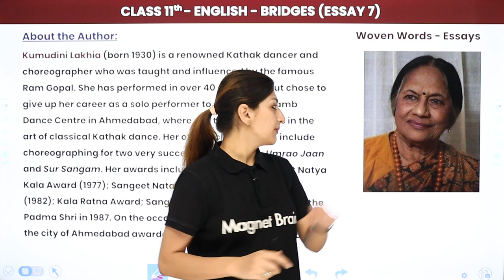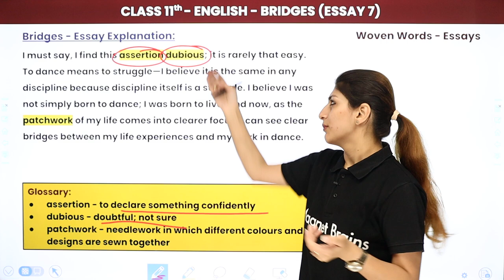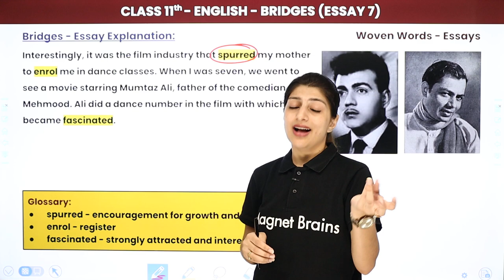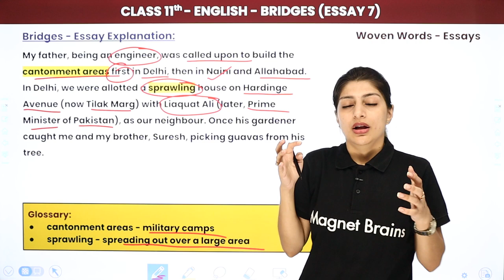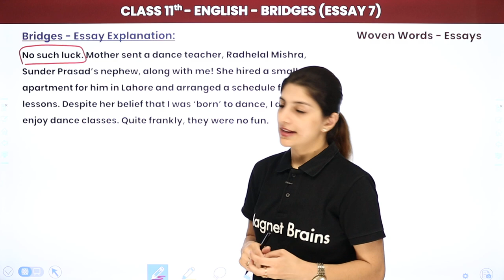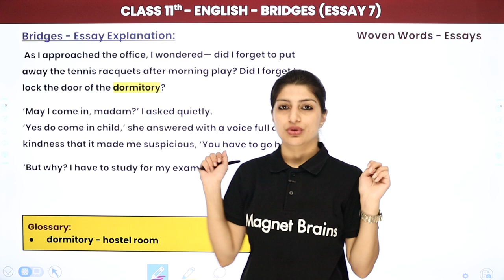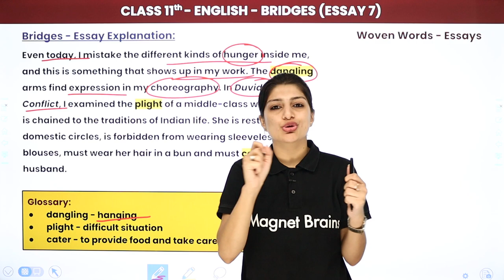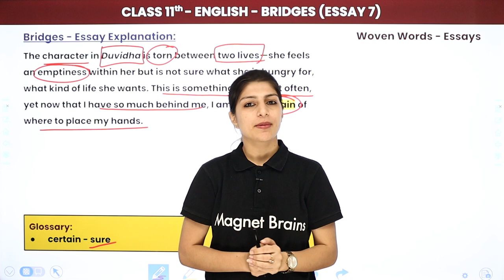Bridges - Explanation (Part 1) | Class 11 English Woven Words Chapter 7 | CBSE 2024-25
✔️ Class: 11th
✔️ Subject: English (Woven Words)
✔️ Chapter: Bridges (Chapter 7) Essays
✔️ Topic Name: Bridges - Explanation (Part 1)
✔️ Topics Covered in This Video (By Anisha Mam): Explanation of the chapter Bridges
00:00 Introduction: Bridges Introduction: Explanation (Part 1)
00:41 About The Author
04:22 Bridges - Essays Explanation
48:56 Website Overview